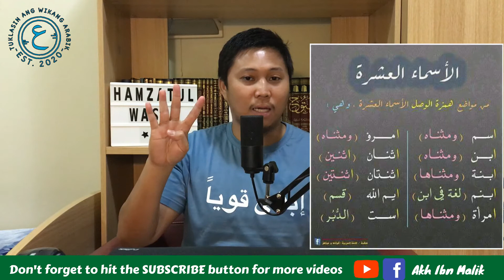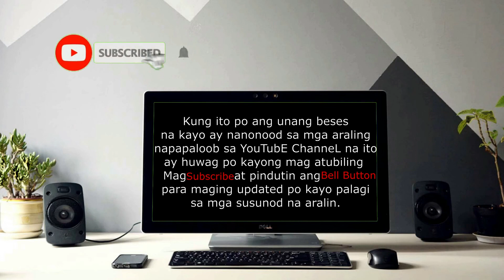IMPORTANTE NA DAPAT MALAMAN SA IMLA - HAMZATUL WASLI | Akh Ibn Malik ( Tagalog )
╚═╩══╩═╩═╩═╩╝╚╩═╩═╝ FOR MORE ARABIC VIDEOS, SHUKRAN 😇
🔰DON'T SKIP ADS - Sa mga nais sumuporta at mag-sponsor sa ating Channel.
Shukran 😇

Muallim :
Akh Jehad Onofre Layto ( Akh Ibn Malik - Abu Yazeed )
College of Arabic Language & Social Studies
Qassim University

I-SHARE DIN PO NATIN SA IBA ANG CHANNEL NA ITO, UPANG LAHAT TAYO AY MAKAKUHA NG GANTIMPALA, INSHAA ALLAH.

" BE PATIENT, THE LESSONS YOU LEARN TODAY WILL BENEFIT YOU TOMORROW " .